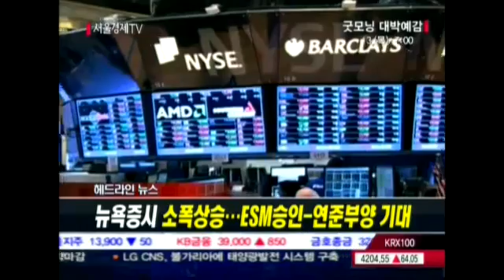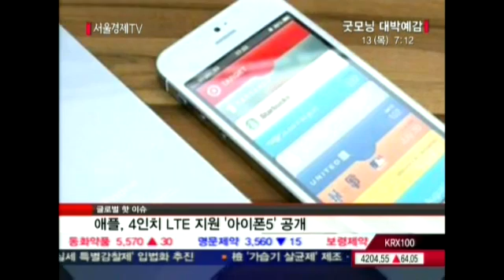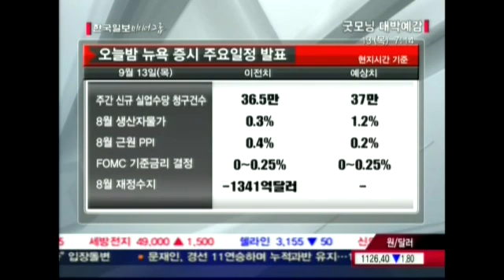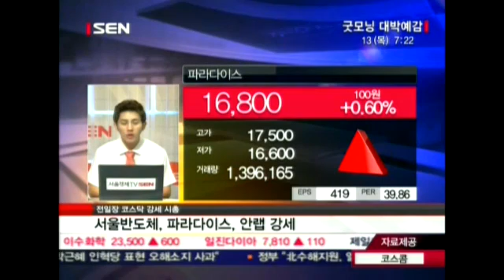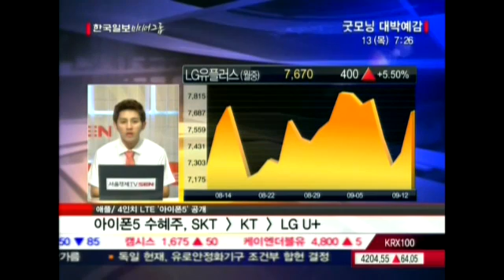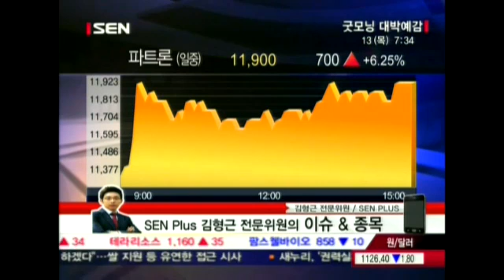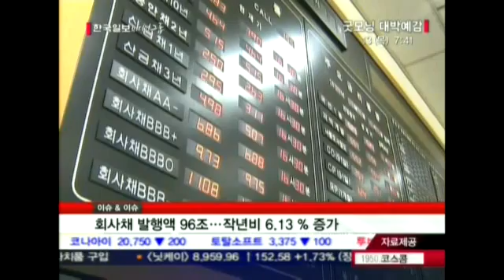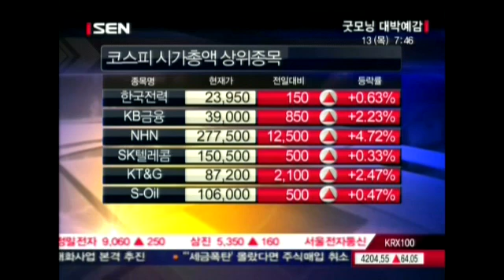20120913_굿모닝 대박예감_378회_1부